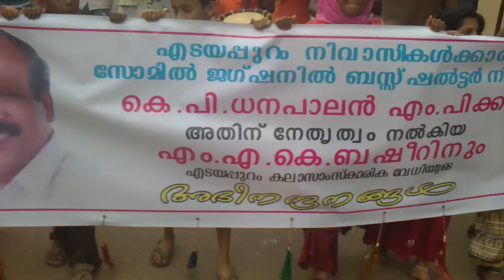Edayappuram waiting shed inauguration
In Edayappuram saw mill junction.